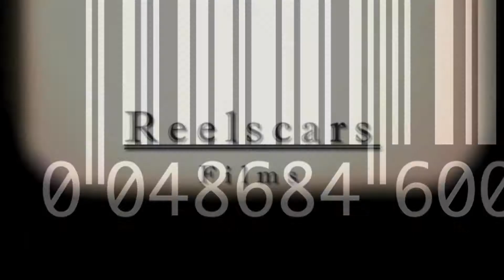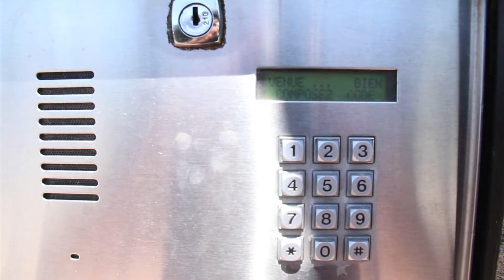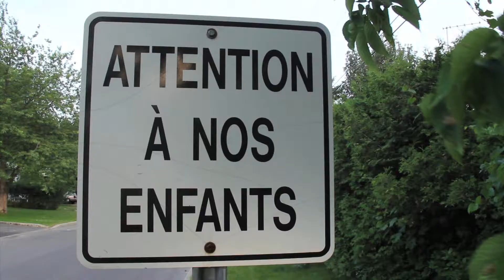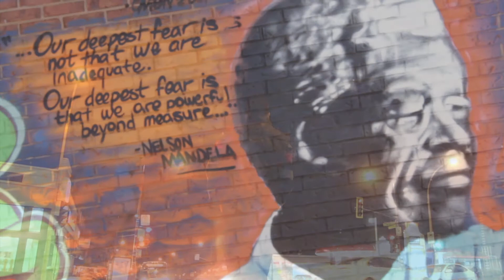Sherkhan - Chez moi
PARTAGE SI TU KIFF !